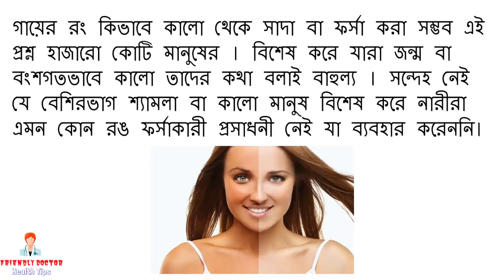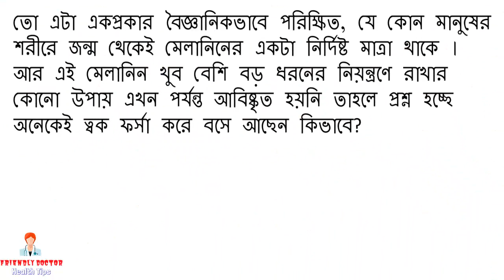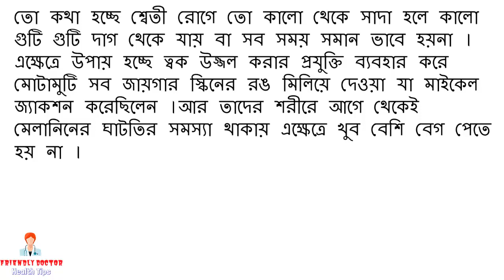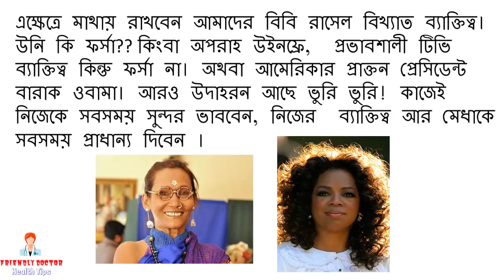গায়ের রঙ কালো থেকে পুরোপুরি সাদা করার সহজ উপায় কি?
গায়ের রঙ কালো থেকে পুরোপুরি সাদা করার সহজ উপায় কি?. দেখুন ভিডিওতে